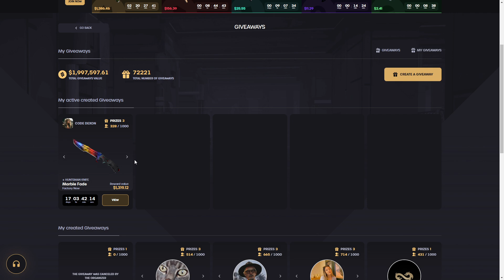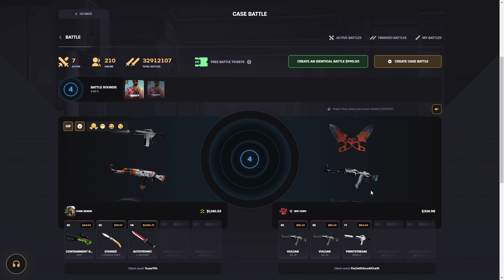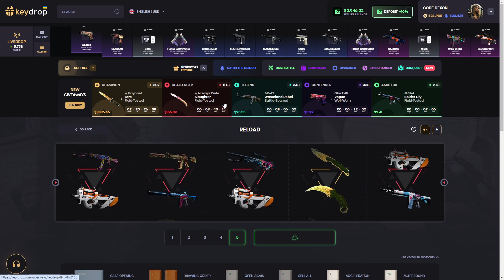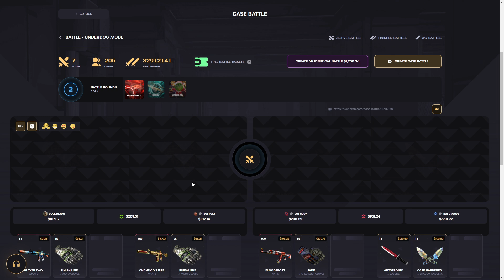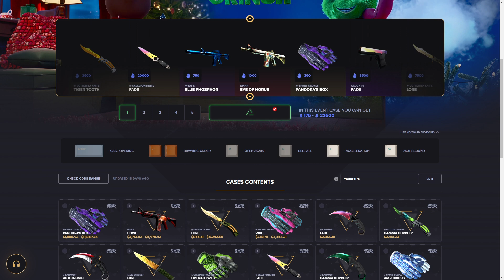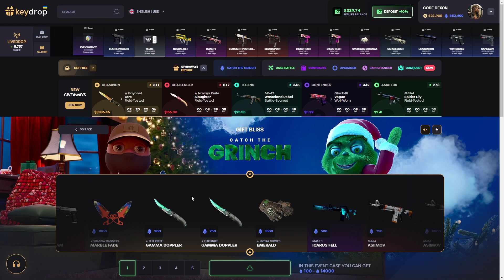KEYDROP PAID ME HUGE $3000! Keydrop Giveaway, Keydrop Promo Code 2023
Keydrop Promo Code: Dexon